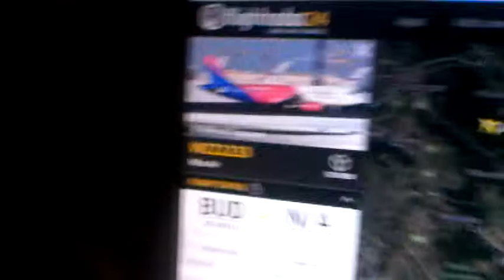Wizzair HA-LYR Budapest-Tirana WZZ2233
A320-232
W62233